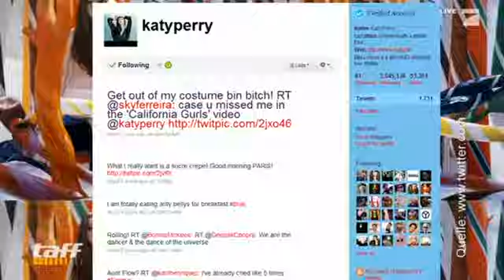Katy Perry comercial